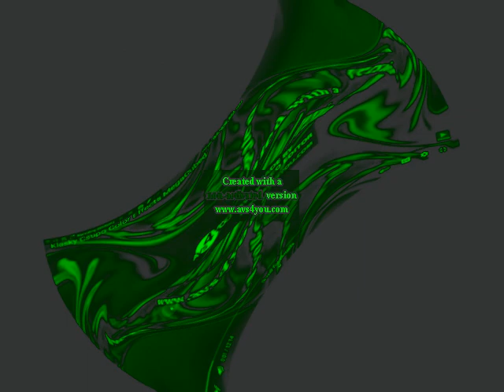Opposite Center Effects Exo^2